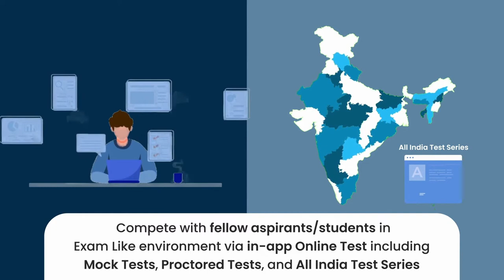Our new android App "Darshan Academy" | COMING SOON 2022 !!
We are delighted to announce that our new app is coming soon on Android devices.
We always tries to come up with something new and this one is going to be a big one just wait for its launch.
Now we are coming with more affordable courses not only just courses but much more.